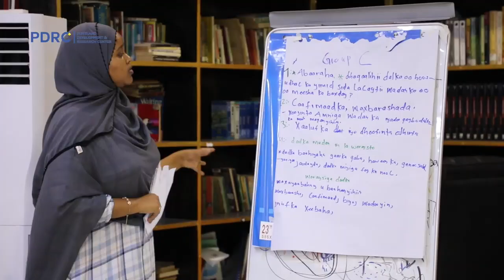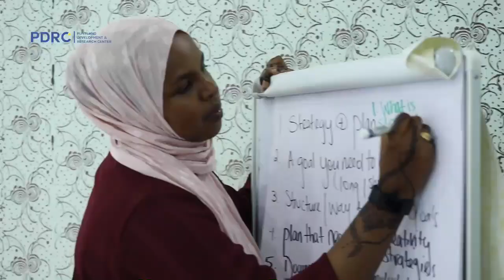Fariinta doorashada Puntland